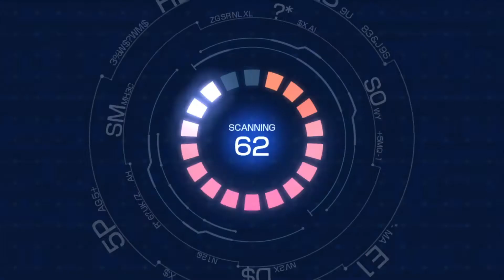Let's Play Shadowverse: Champion's Battle Part 6 On YUZU Emulator ~CHAPTER 3 Continues~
Let'sPlayShadowverseChampion' BattleOnYUZUEmulator